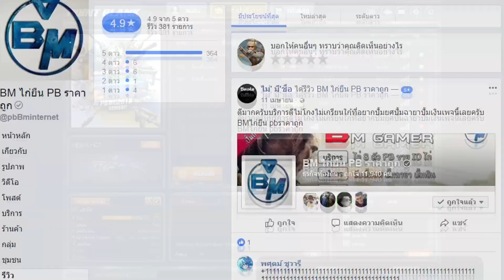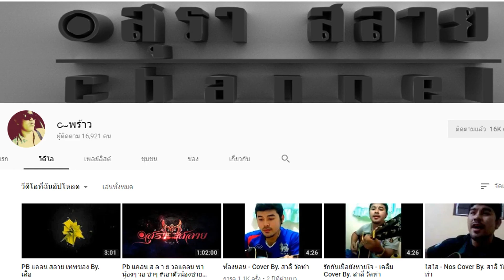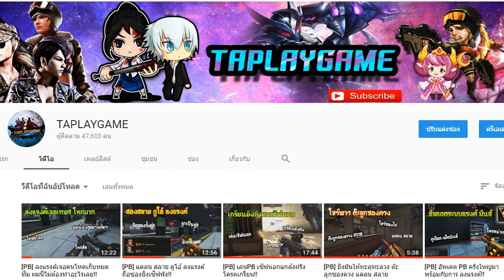[PB] สับสดลูกซอง Zombie โครตมันส์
🔖เว็บ BM ไก่ยืน PB ราคาถูก

เพลง Intro : Melanie Martinez - Mrs Potato Head (Omar Varela Remix)
 My PC
CPU : Intel i7 4790
GPU : GTX 1060 3GB
Ram : 16 GB DDR3
SSD : 120 GB
HDD : 500 GB
Keybord : Ultra nubwo X23
Headphone : Corsair HS50 Stereo
Mouse : SteelSeries KANA V2